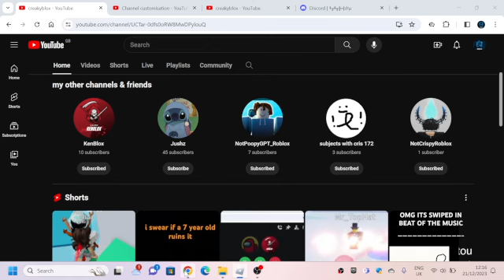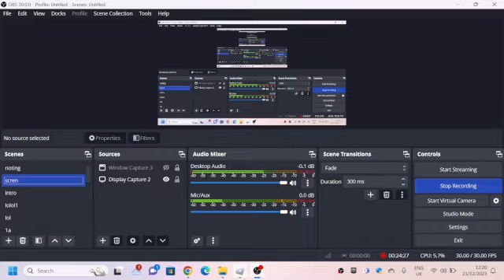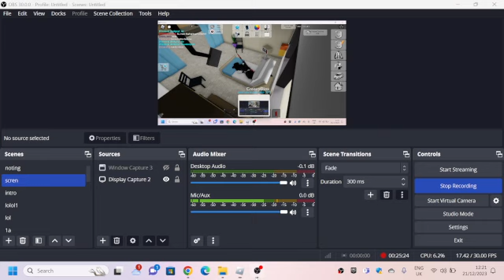The Rich Family | Roblox Brookhaven RP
This video is a Role Play of a Rich Family in Roblox Brookhaven.